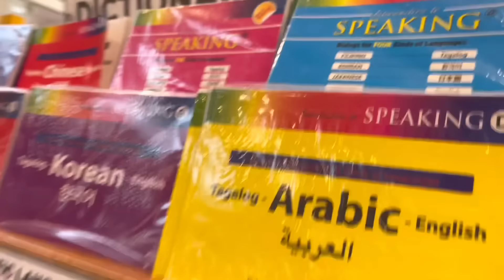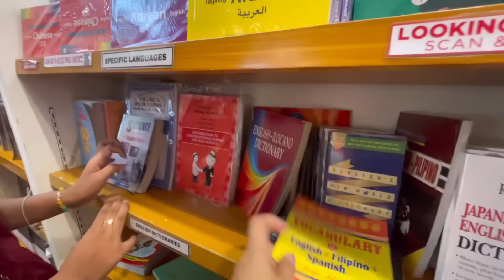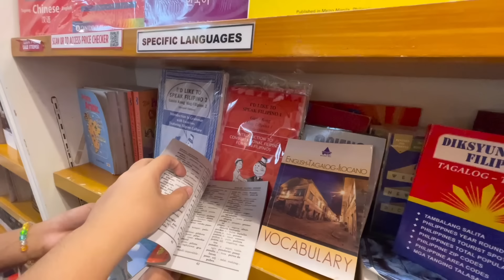Namili ng Dictionary c Madelyn / Nag Lunch sa S&R😃